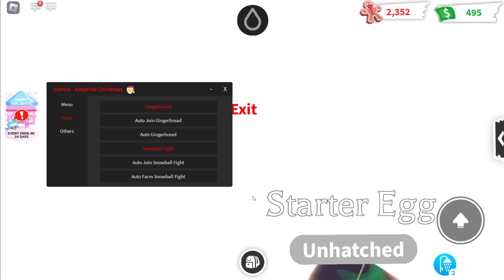ADOPT ME Script Mobile AUTO FARM GINGER BREAD | AUTO SNOWBALL FIGHT (FAST)